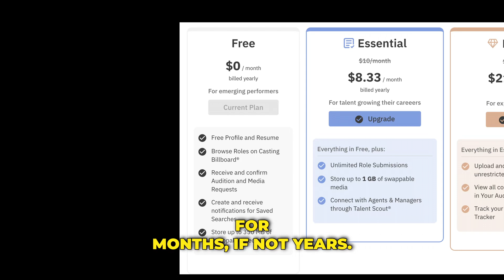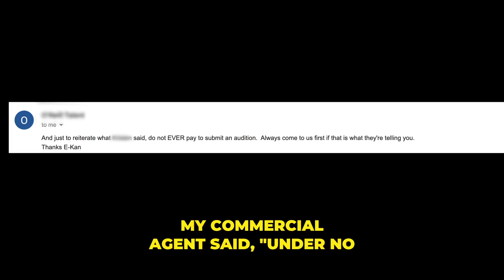CASTING NETWORKS IS SCAMMING ACTORS - What you need to know to stop it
Casting Networks is scamming actors... again.

Timecodes
0:00 Intro
0:27 What they changed
1:35 What you need to do

"Funkman" by K. LOUK